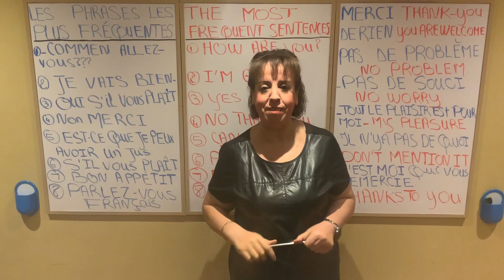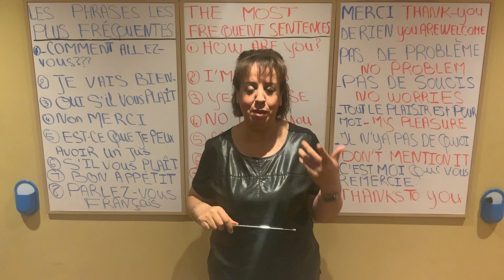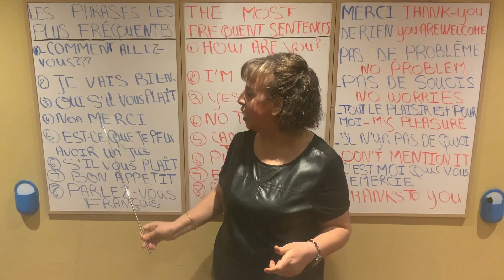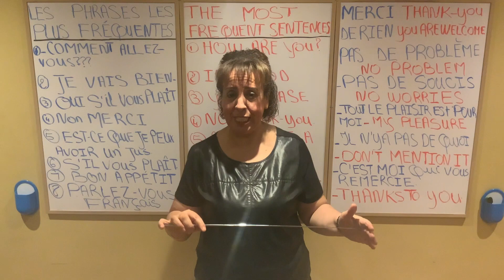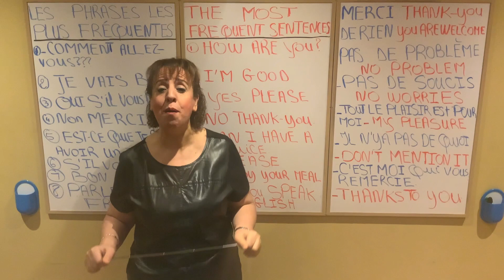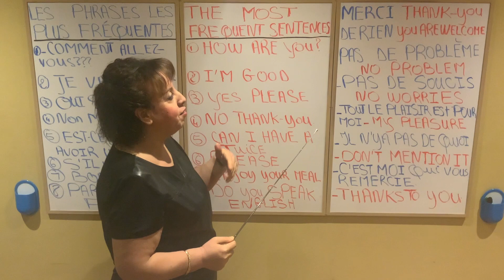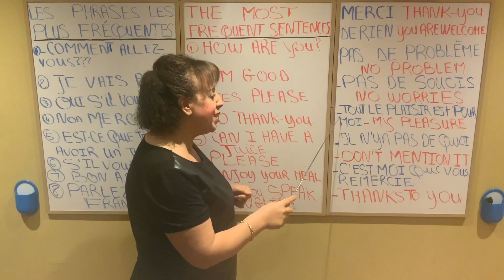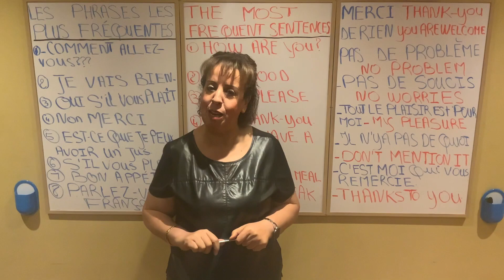الجمل الاكثر انتشارا للمبتدئين في تعلم الفرنسية + الانجليزية الجزء التاني